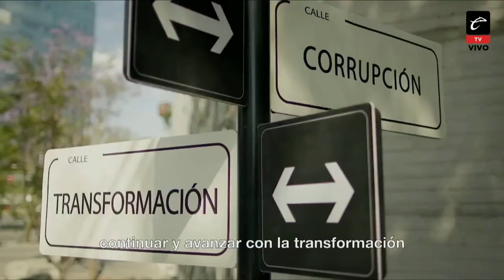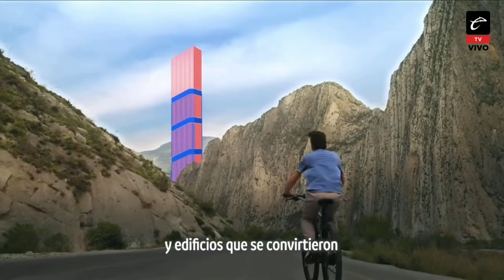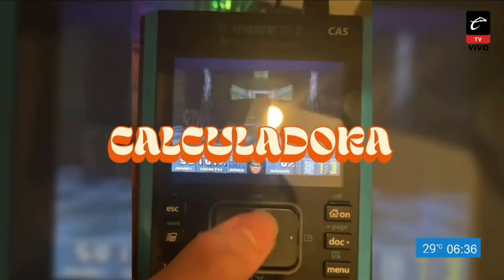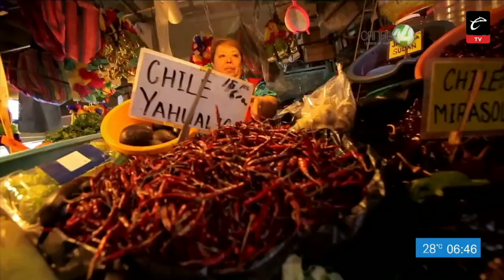RAPTORS VS FUNDIDORES LFA | CALIENTE TV 🔴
¡ESTO ES CALIENTE TV! 😎 La pasamos muy bien hablando de deportes 👊🏼